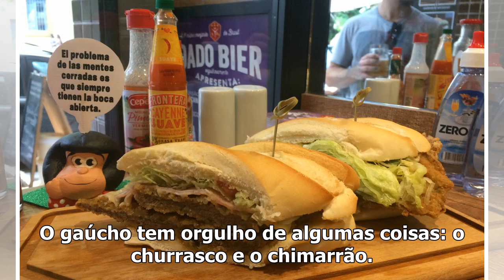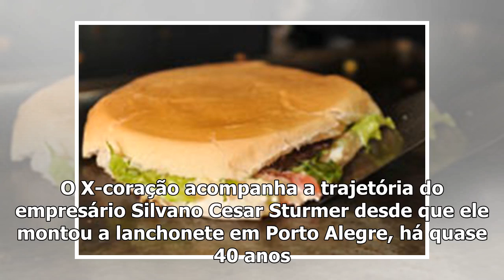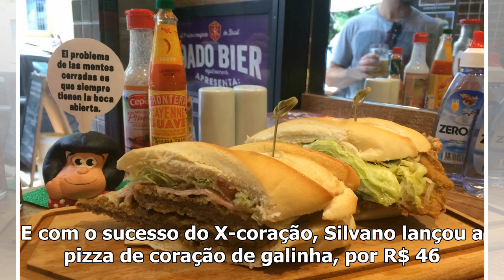X-coração é carro-chef de lancherias no Rio Grande do Sul